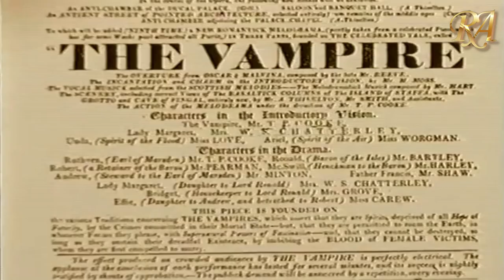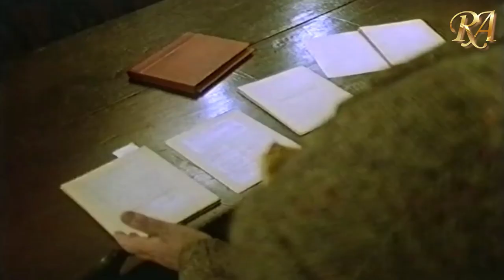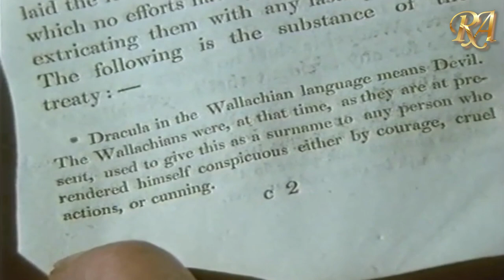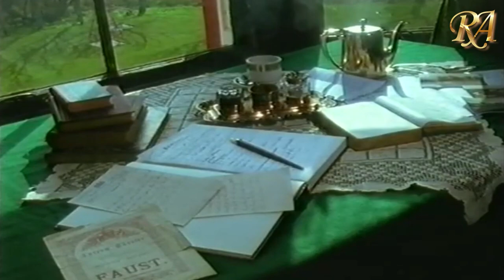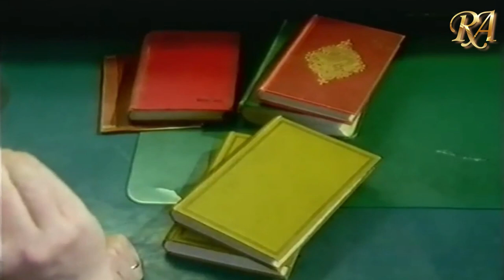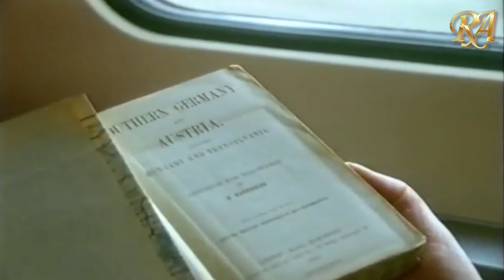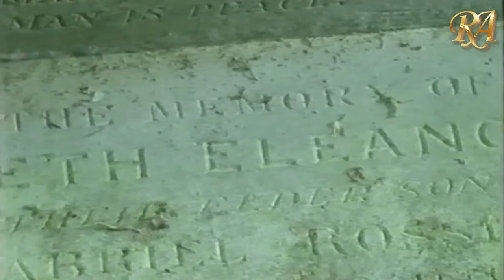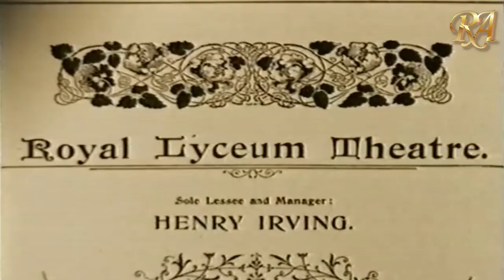Nightmare! The Birth Of Victorian Horror: Dracula | Halloween Movies | Halloween Documentary | HD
A documentary exploring the origins of Dracula.